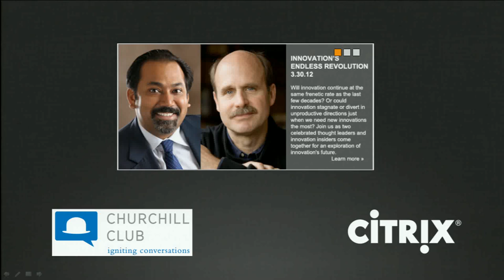3.30.12 Innovation's Endless Revolution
Speakers:
Vijay Vaitheeswaran, Global Correspondent, the Economist
Moderator: Paul Saffo, Managing Director of Foresight, Discern Analytics

By any measure, the last few decades have been a period of unprecedented innovation with unprecedented effect from the largest implications of globalization to the smallest individual surprises enabled by new technologies. Living here in Silicon Valley, we are at ground zero of this vast revolution -- and as a consequence, we take it for granted that this pattern of innovation will continue, delivering ever more life-changing surprises in the years to come.

But... will innovation continue at the same frenetic rate as the last few decades? Or could innovation stagnate or divert in unproductive directions just when we need new innovations the most? Join us as two celebrated thought leaders and innovation insiders come together on the Churchill Club stage for a provocative exploration of innovation's future.

Vijay V. Vaitheeswaran is an award-winning global correspondent and the China Business & Finance Editor for The Economist. He is a member of the Council on Foreign Relations, an advisor to the World Economic Forum, and an adjunct faculty member at NYU's Stern School of Business. He is also the author of three books, including the new Need, Speed, and Greed. His op-eds have appeared in the New York Times and the Wall Street Journal, and he is a regular guest on NPR, Marketplace, PBS's NewsHour, and ABC's Nightline.

Paul Saffo is a world-renowned forecaster and leading authority on the dynamics of large-scale, long-term change. Saffo is managing director of foresight at Discern Analytics, and he teaches at Stanford where he is a consulting associate professor at Stanford. He is a Fellow of the Royal Swedish Academy of Engineering Sciences, and a non-resident Senior Fellow at the Atlantic Council.